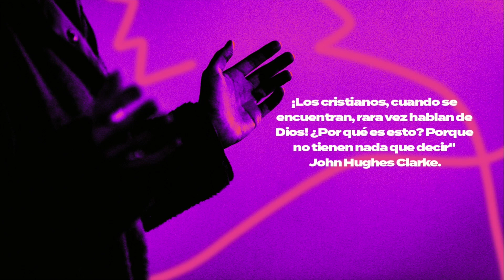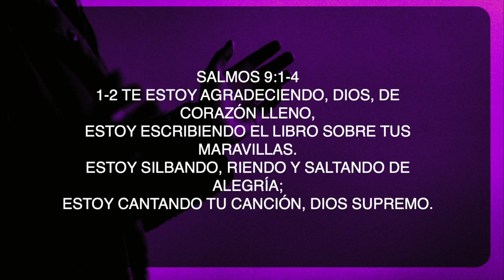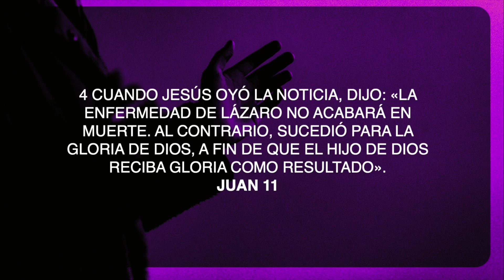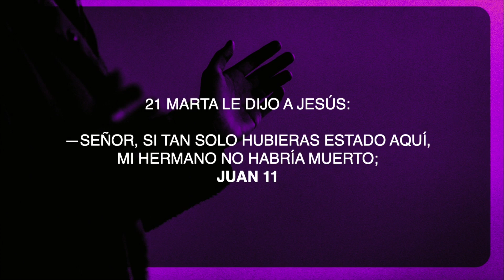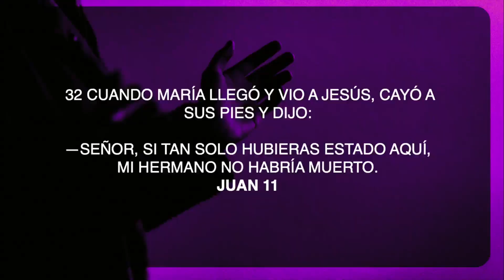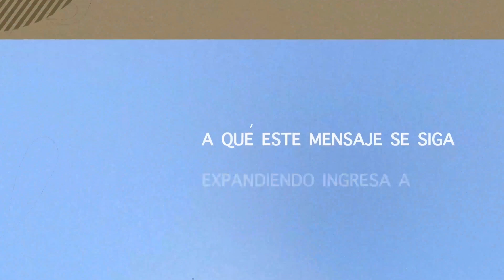Expectativas del milagro - Pra. Margarita Rodelo - Viernes 7 de julio 2023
¡Bienvenidos a nuestro canal de YouTube! Estamos muy emocionados de tenerte aquí y de compartir nuestro contenido contigo.

Esperamos que cada experiencia de adoración y enseñanza sea relevante para ti, y te ayude a vivir la vida abundante que Jesús vino a darnos.

Te animamos a ser parte de aquellos que nos ayudan a seguir llevando las buenas noticias del evangelio haciendo tu donación

Una vez más, gracias por unirte a nosotros. ¡Esperamos que disfrutes tu tiempo en nuestro canal!